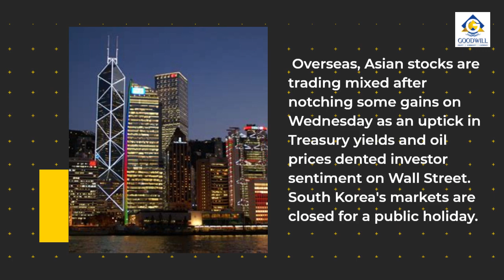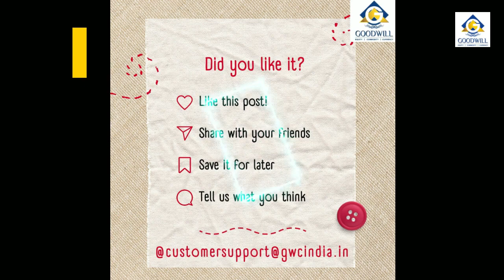Opening Bell: Pre-open Market Summary for the Indian Stock Market Today (28/09/2023)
Pre-open Market Summary for the Indian Stock Market Today (28/09/2023)

Your queries-
pre market update
nifty
banknifty
overseas asain stocks
domestic market
Bank nifty analysis
nifty analysis